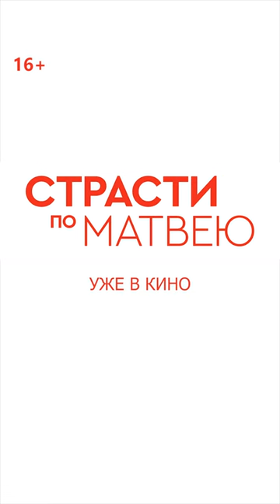Страсти по Матвею | Уже в кино